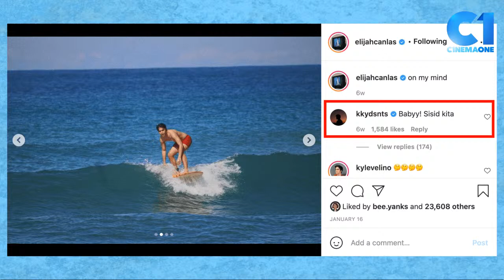PopCinema with Elijah and Kokoy - 03/06/2021